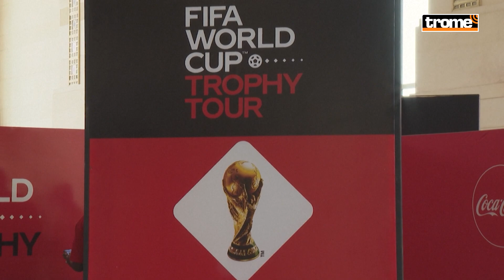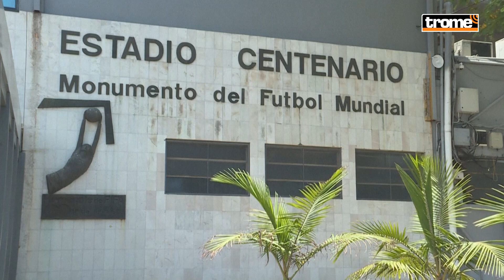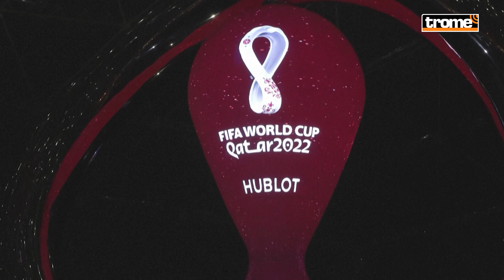¡CONFIRMADO! MUNDIAL 2030 se disputará en TRES CONTINENTES y comenzará en Sudamérica | Trome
El titular de Conmebol, Alejandro Domínguez, dio una sorpresiva noticia sobre los duelos inaugurales del Mundial2030. El resto de cotejos serán en España, Portugal y Marruecos en lo que será una edición atípica.

Fuente: AFP